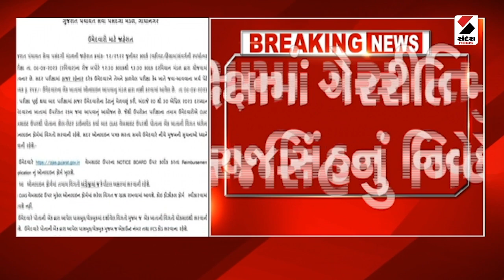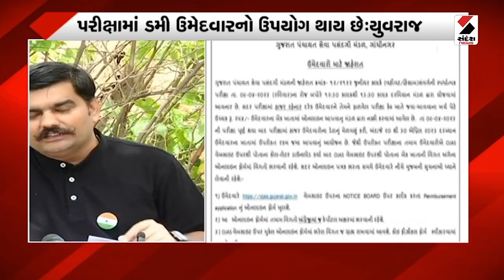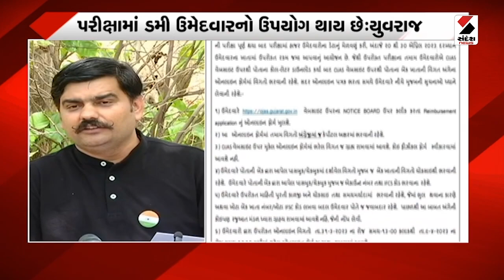Yuvraj Singh Jadeja Paper Leak Scam :પરિક્ષામાં ગેરરીતિ મુદ્દે યુવરાજસિંહનું નિવેદન | Sandesh News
પરિક્ષામાં ગેરરીતિ મુદ્દે યુવરાજસિંહનું નિવેદન
"સ્પર્ધાત્મક પરીક્ષાઓમાં નવી મોડસ ઓપરેન્ડી સાથે કામ કરે છે'
"એનો ઉપયોગ કરી સીસ્ટમમાં કેટલાક લોકો ઘુસ્યા છે'
હાલ ડમી ઉમેદવારનો ઉપયોગ થાય છે:યુવરાજસિંહ
ભાવનગર જિલ્લામાં ગેરરીતિ સામે આવી છે:યુવરાજસિંહ
આવનારી પરીક્ષામાં તકેદારી રાખવા વિનંતી:યુવરાજસિંહ
ડમી ઉમેદવાર બેસાડવામાં આવ્યા:યુવરાજસિંહ
"તળાજા અને સિહોરમાંથી ડમી ઉમેદવાર બેસાડાયા'
"ચોક્કસ સમાજના હોશિયાર વિદ્યાર્થીઓને ડમી બેસાડાયા'
"MPHW, વિદ્યાસહાયકમાં ડમી ઉમેદવાર બેસાડવાનું ષડયંત્ર'
તલાટી, બિન સચિવાલયમાં ડમી ઉમેદવાર બેસાડવાનું ષડયંત્ર
"ભાવેશ જેઠવાના બદલે અન્ય વ્યક્તિ પરીક્ષા આપી હતી'
"અંકિત લકુમના બદલે અન્ય વ્યક્તિ ગ્રામ સેવકની પરીક્ષા આપી'
પરીક્ષામા જવા નકલી આધાર કાર્ડ બનાવ્યા છે:યુવરાજસિંહ
"પંચાયતની ભરતીમાં ગેરરીતિનું લિસ્ટ બનાવીએ છીએ'
"ફોરેસ્ટ, પોલીસ, અન્ય પરીક્ષામાં ગેરરીતિની લિસ્ટ બનાવીએ છીએ'
"જુનીયર ક્લાર્કમાં 50થી વધુ ડમી ઉમેદવાર બેસાડવાની ફિરાકમા'
"અત્યારે 11 કોલ લેટર પકડ્યા છે એ પણ ભરતી બોર્ડને આપીશું'